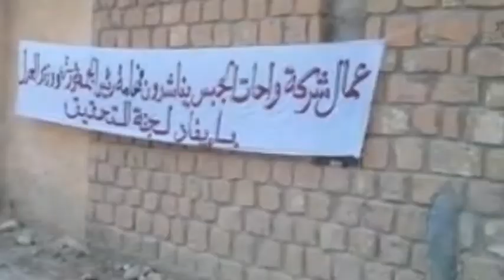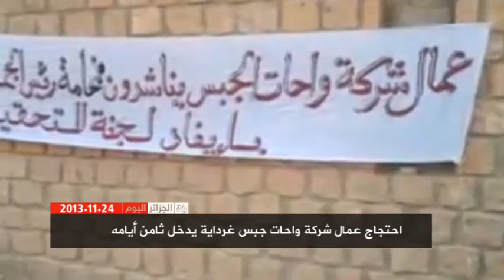Algeria Today 24/11/2013 الجزائر اليوم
العناوين :

1 - بن صالح يقرن استقرار البلاد ببقاء بوتفليقة لعهدة رابعة، وتنسيقية أبناء الشهداء تناشده بالترشح مدى الحياة
2 - ممثلة البنتاغون تشيد بالدور الجزائري في مجال مكافحة الإرهاب بشمال إفريقيا وتعتبره ركيزة
3 - احتجاج عمال شركة واحات جبس غرداية يدخل ثامن أيامه